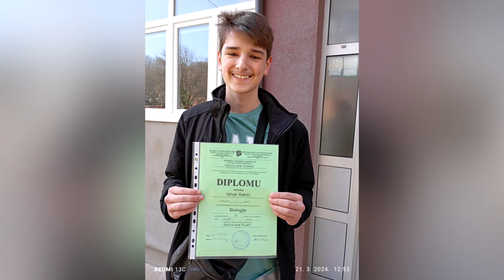OŠ "Puračić" bila domaćin takmičenja iz Biologije